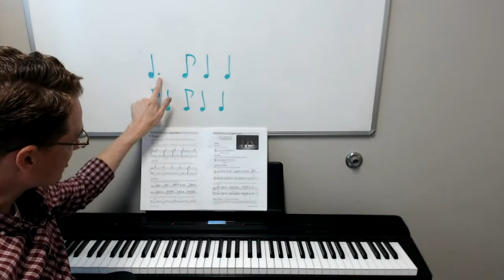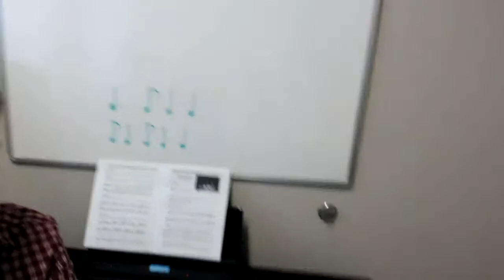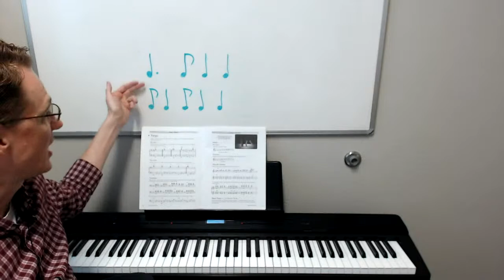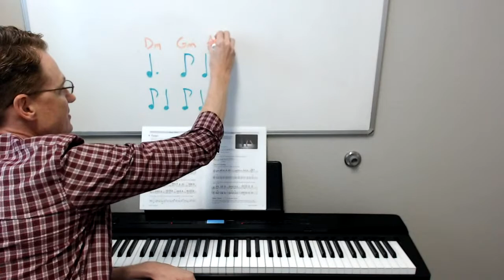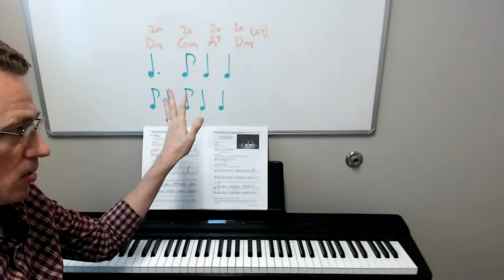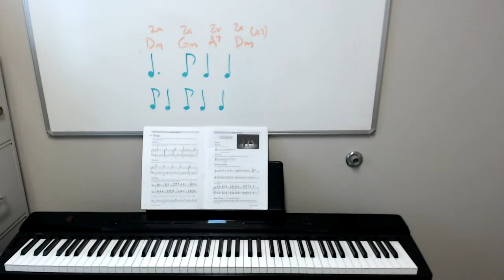Jam Session With Mr. Hoffman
Learn how to improvise with Mr. Hoffman!